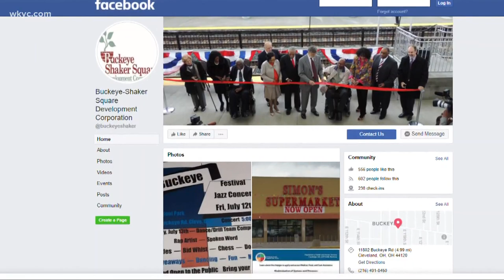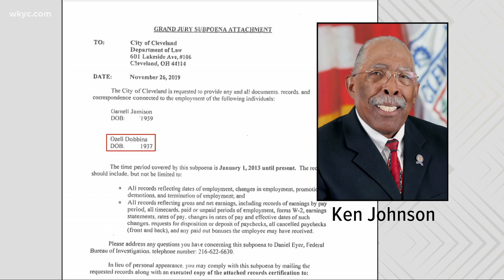Breaking: FBI investigating Cleveland City Council member, two others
A city council member, his aid and a long-time former employee are all under FBI investigation. Mark Naymik has the details.